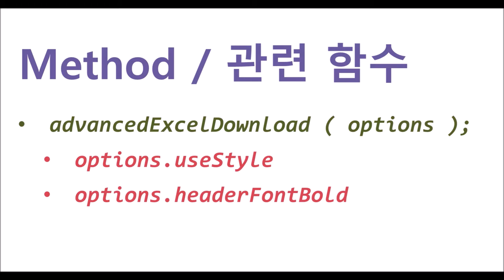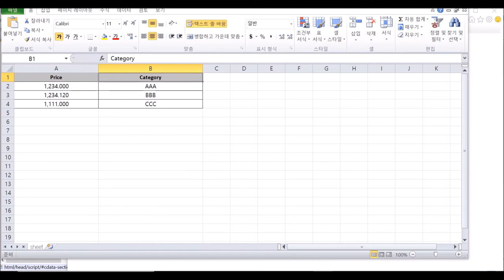GridView - advancedExcelDownload() & options.useStyle & .headerFontBold | WebSquare5 - Quick Guide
00:00 Introduction
00:10 Goal
00:22 Related Method and Option Settings
00:34 Usage
00:48 DEMO
01:47 End of DEMO

Download GridView as an Excel file with the header being bold.

Related APIs
   advancedExcelDownload()
   options.useStyle="false"
   options.headerFontBold="true"